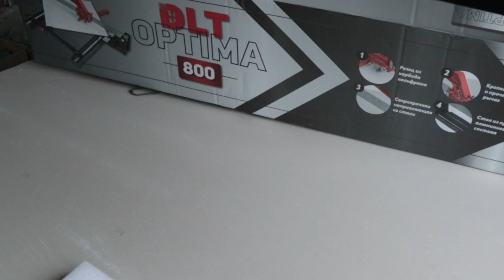Строительные хитрости нового плиткореза DLT MAXLINE, РЕЗ ДО 1270ММ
Обзор на первую версию А здесь можно приобрести этот новый плиткорез